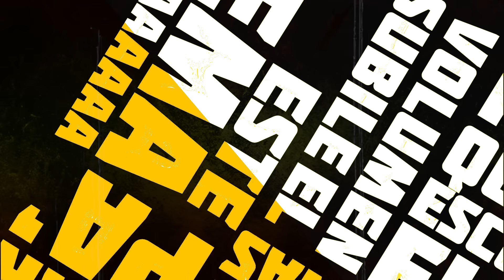Callejero Fino - Se Descontrolo